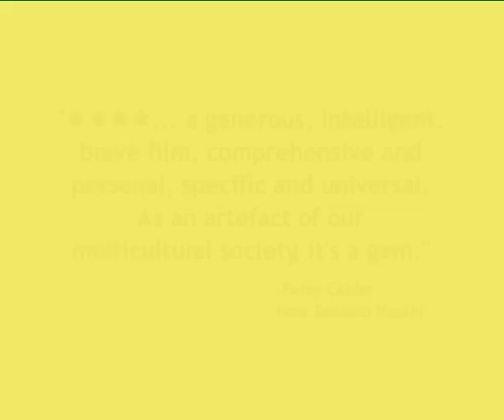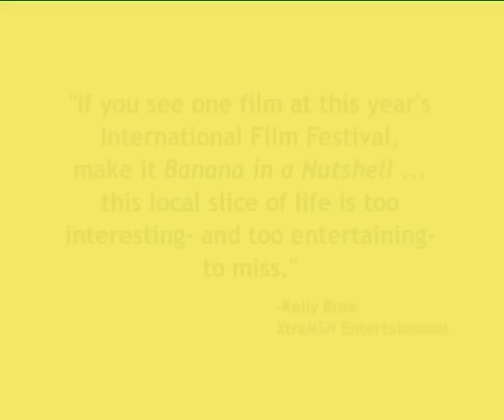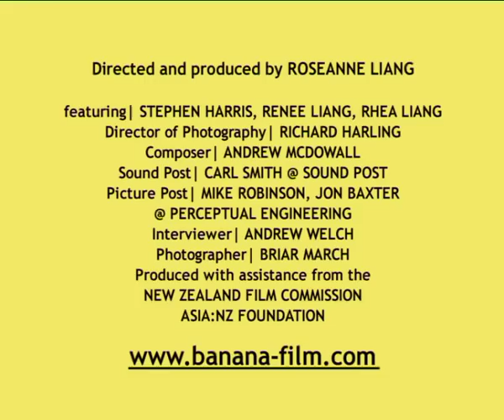'Banana in a Nutshell' Original Trailer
The original trailer for the documentary, premiering at the New Zealand International Film Festival